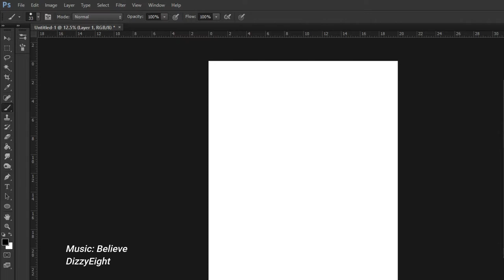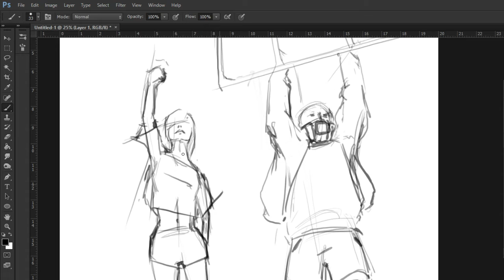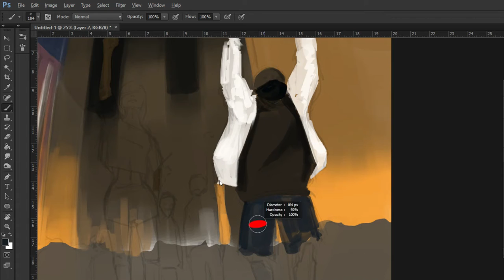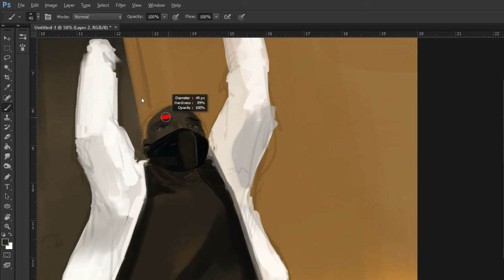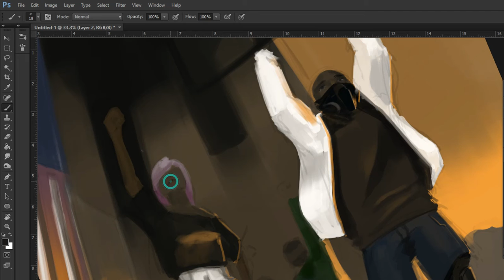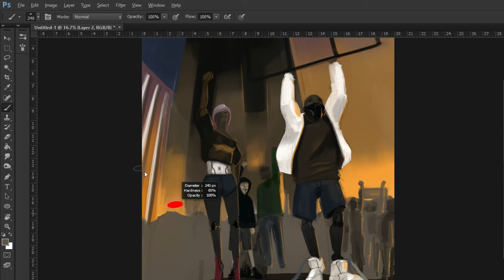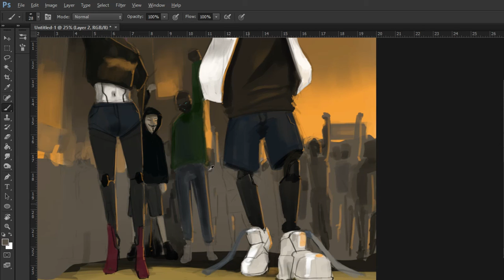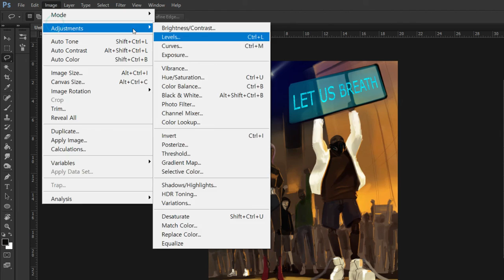Future Machine Design 06: Let us breathe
Special dedication to Mr. George Floyd and his family, friends.

Future Machine Design provides a demonstration that shows different futuristic machines, buildings, scenarios, and characters in digital media.
Located in Los Angeles, CA

Media: Photoshop, Filmora.